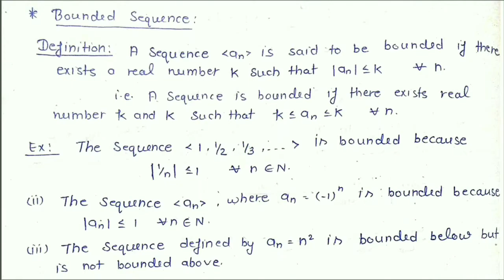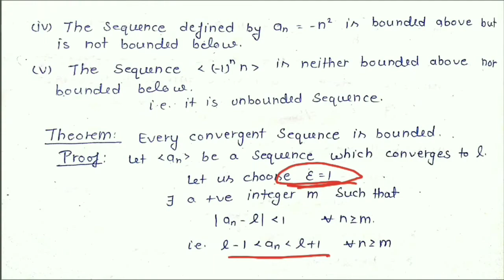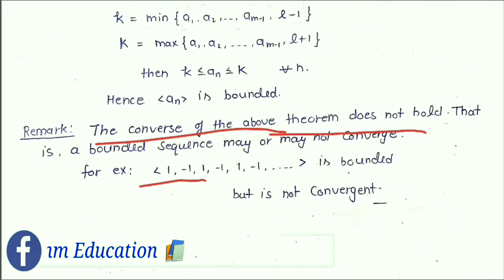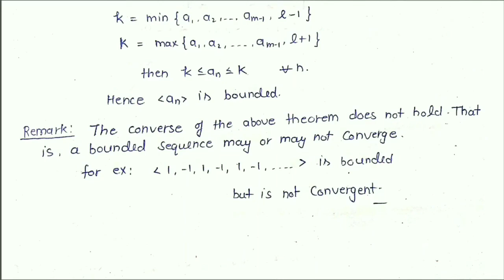Real Analysis: Sequence - L 3 (Bounded Sequence) || IIT-JAM, CSIR-NET, NBHM, TIFR, CMI, BHU, JNU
Welcome to
Algorithm Education.

To download notes 📚📝of  sequence, join telegram channel (link is given below).

* Best book for Real Analysis 👇
(Introduction to Real Analysis by R.G. Bartle)
(Elements of Real Analysis by M.D. Rai Singhania)

Now I started a new lecture series which is "Real Analysis- Sequence of Real Numbers". This is a very useful lecture Series about the Sequences, the most important topic of Real Analysis for a mathematics student, if you are preparing for IIT-JAM MA, CSIR-NET, TIFR, NBHM, GATE, ISI, CMI, BHU-PET, JNUEE, DU, CUCET or for any masters entrance exam in mathematics.
In this lecture Series, We'll Cover all the Important topic related to Sequence (Real Analysis) as given below.
And This lecture series Contains 40 lectures (approximately 14 -15 hours⌛watch time) 👇

Phase- I (Basics of Sequence)
1: Overview of this Chapter
2: Introduction of Sequence (Definitions)
3: Bounded Sequence
4: Monotonic Sequence
5: Limit point of a Sequence
6: Bolzano Weierstrass Theorem for Sequence with proof
7: Limit of a Sequence
8: Difference between limit & limit point of a sequence
9: Convergent Sequence and its theorem
10: Divergent Sequence and its theorem
11: Prove that 'nth root of n converges to 1' ( Solved Examples )
12: Proving a Sequence Converges
13: Some important theorem Statement on Sequence
14: Solved Examples based on previous lecture explained theorems statement
15: Monotone Converges Theorem with Proof
16: Tools for Convergence and Solved Examples
17: Example ( Prove that 'lim (1 + 1/n )^n  converse to e').
18: Examples based on Monotone Converges Theorem
19: Subsequence and Complementary Subsequence
20: Theorems statement based on Subsequence
21: Examples based on Subsequence
22: Example based on Subsequence
23: Most imp solved example

Phase- II (Advanced Analysis of Sequence)
24: Limit Superior of a Sequence
25: Limit Inferior of a Sequence
26: Convergent sequence, Divergent sequence & Oscillatory sequence
27: Properties of Limit Superior & Limit Inferior
28: Examples on Limit Superior & Limit Inferior
29: Sequences of Natural Numbers
30: Sequences of Rational Numbers
31: Examples based on Sequence of Rational Numbers
32: Cauchy Sequence
33: Examples on Cauchy Sequence
34: Cauchy Criterion  for Convergence
35: Cauchy First theorem on Limit
36: Cauchy Second theorem on limit
37: Integral as limit of Sum
38: Short trick of Convergence a Sequence
39: Summery of Sequences of Real Numbers
40: Sequences of Real Numbers (Must watch)

So if you want to watch these all lecture then go to my playlist and Watch complete lecture series. After watching 👀 this lecture series I'm sure,  you can solve all the ques related to sequence.

(Keywords) Queries solved in this lecture 🎥
* how to find bounded sequence
* how to show sequence is bounded
* how to check if a sequence is bounded
* how to determine if a sequence is bounded
* how to tell if a sequence is bounded
* how to determine if a sequence is bounded above or below
* how to know a sequence is bounded
* bounded sequence examples
* bounded sequence in real analysis
* bounded sequence proof
* bounded sequence in hindi
* bounded sequence in English
* every convergent sequence is bounded proof
* every convergent sequence is bounded
* every convergent sequence is bounded in hindi
* every convergent sequence is bounded but converse is not true
* every bounded sequence is not convergent proof